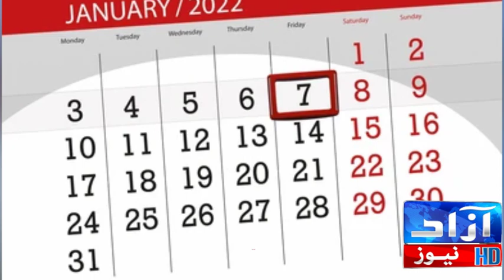Precautions For Tourists In Hilly Areas| Murree & Galiyaat|| Azaad News